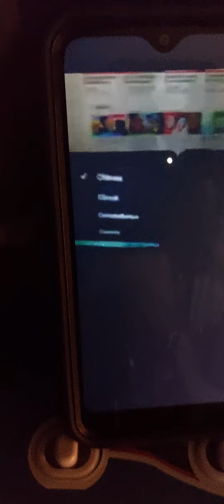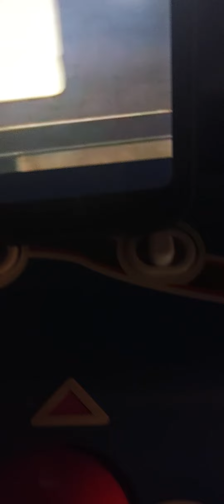May 8, 2022